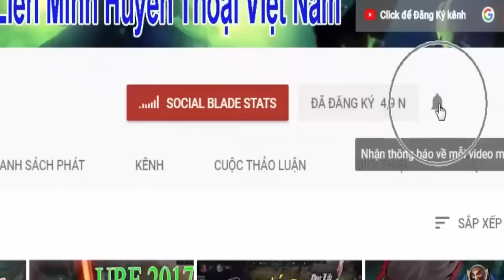Học Được Tuyệt Kĩ Né Skill Này Thì Faker Cũng Phải Chào Thua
Tuyệt Kĩ Né Skill Quá ảo diệu, Bạn có làm được vậy không?
►Hình Ảnh: video sử dụng tư liệu từ nhiều nguồn để video thêm hấp dẫn và phong phú được liệt kê trong danh sách sau:
✪ Kênh có sử dụng nhiều nội dung khác nhau để làm video tổng hợp và có ghi nguồn video, nguồn nhạc đầy đủ. Luôn cố gắng dựa trên nguyên tắc tuân thủ "Luật Bản Quyền|Sử dụng hợp lý" (Fair-Use) Của Youtube
Tôi sẽ có phản hồi ngay để thuận lợi cho cả đôi bên, tránh làm ảnh hưởng tới toàn bộ video trước đó của tôi và cả fan hâm mộ !